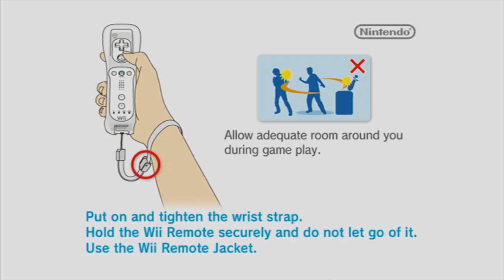NBA 2K11 ON THE NINTENDO WII!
Video that should have been made a long time ago. Surprisingly to this day, Nintendo still needs to up its Sports aspect. It is so bad